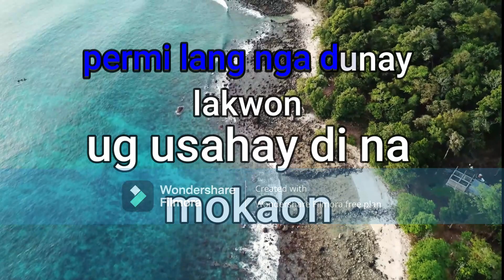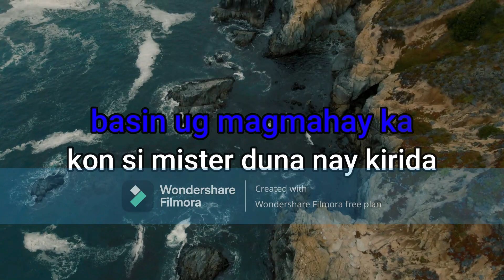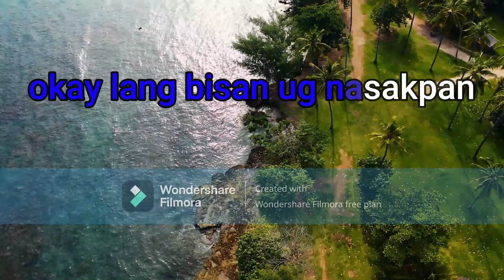Pakaslan Parody by: Noel Smets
credits to NOEL SMETS for making this parody song.